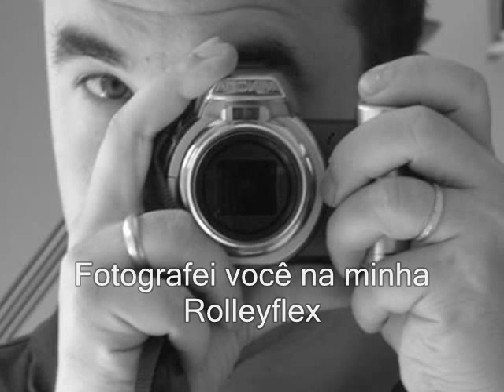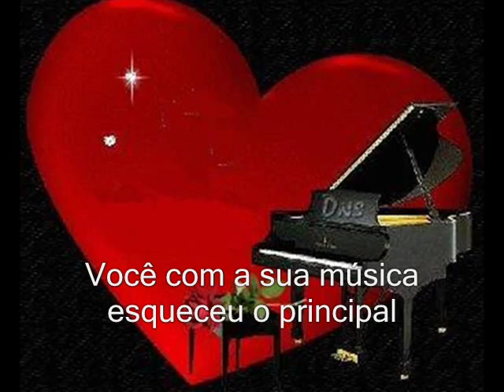Tony Vella - Desafinado (Instrumental)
Compositor: Tom Jobim -
Piano & Keyboards: Tony Vella -
Arranjo: Tony Vella.